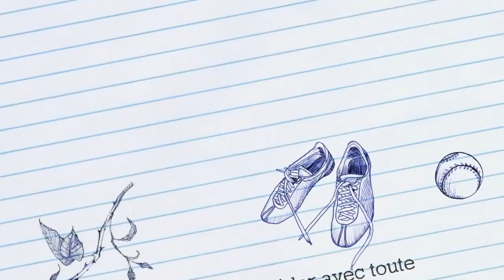Bureau des Arts de SIGMA Clermont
Le BDA permet aux élèves de s'aérer l'esprit au travers du théâtre, des voyages, de la découverte de la région et bien d'autres projets !